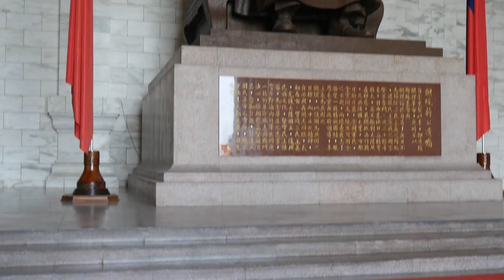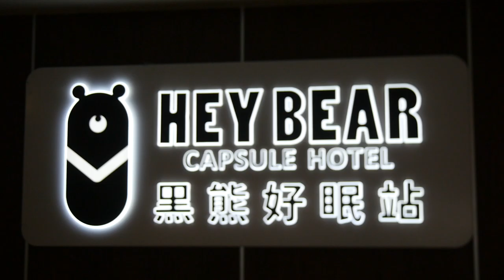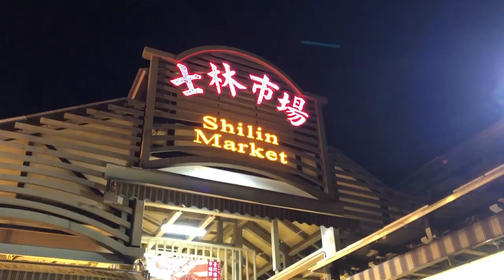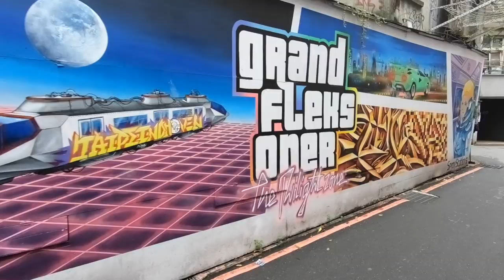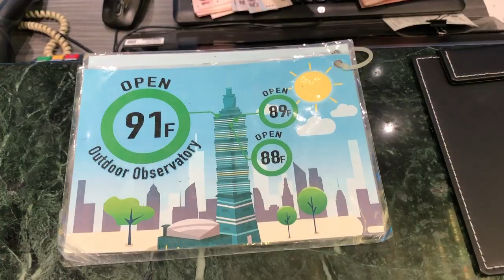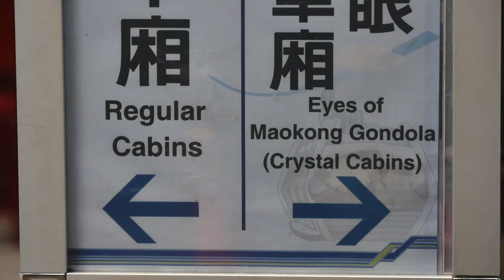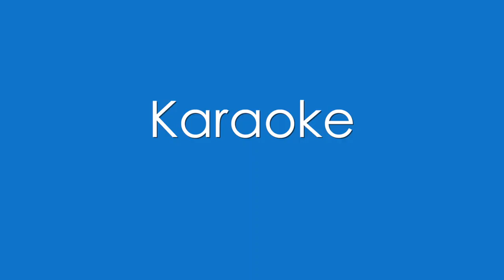Taiwan Top 10 Things You Need To Experience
Top 10 things to do, or top 10 experiences you need to have in Taiwan